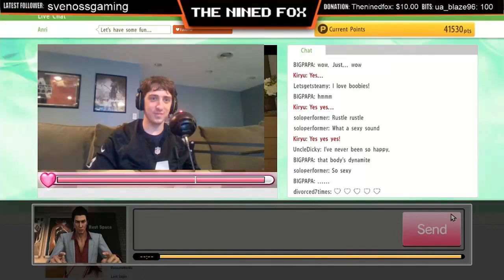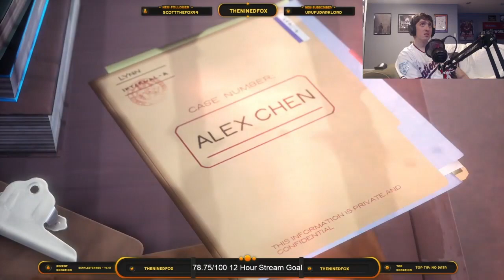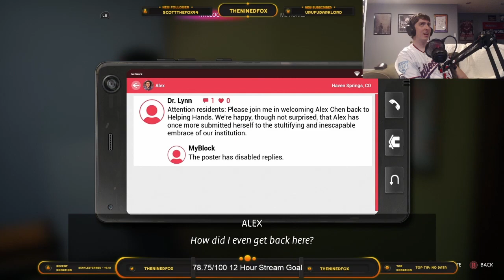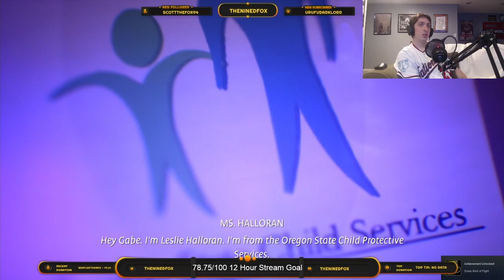LIFE IS STRANGE TRUE COLORS PC Walkthrough Gameplay Part 19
Life is Strange True Colors Walkthrough Gameplay Part 19 includes a Full Game Review, Full Gameplay Campaign Mission 1 of the Life is Strange 3 Single Player Story Campaign for PS5, PlayStation 5, Xbox Series X and PC. This Life is Strange True Colors 2021 Story Campaign Walkthrough will include the Full Game. Life is Strange True Colors Walkthrough Part 1 will include a Review, Reaction, Steph, Alex, Full Gameplay, Soundtrack, OST, All Choices, All Endings, PS5 Gameplay, Xbox Series X Gameplay, PlayStation 5 Gameplay, Cinematics, Cut Scenes until the Ending!

Life Is Strange: True Colors is an adventure video game developed by Deck Nine and published by Square Enix's European subsidiary. It will be released in its entirety on 10 September 2021 for Microsoft Windows, PlayStation 4, PlayStation 5, Xbox One, Xbox Series X/S, Stadia and at a later date for Nintendo Switch. It is the fifth installment in the Life Is Strange series, and the third mainline game, succeeding Life Is Strange 2. The plot focuses on Alex Chen, a young woman who can experience the emotions of others, as she tries to solve the mystery behind her brother's death.